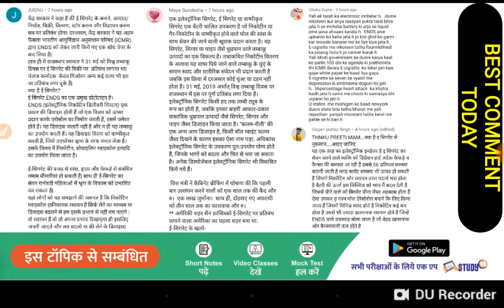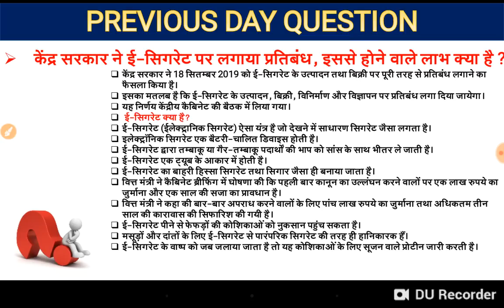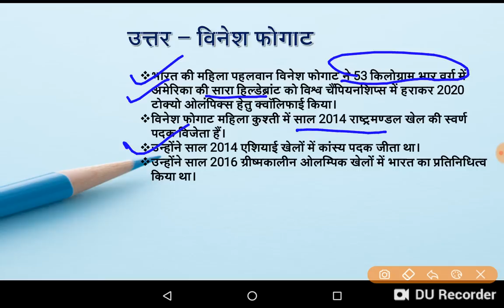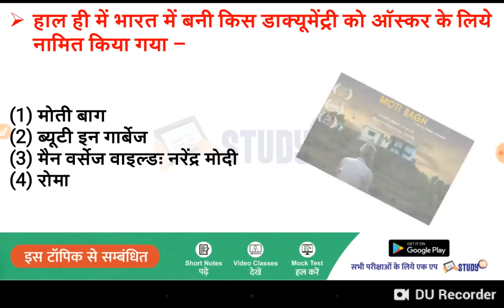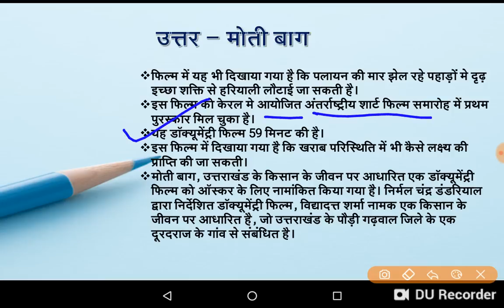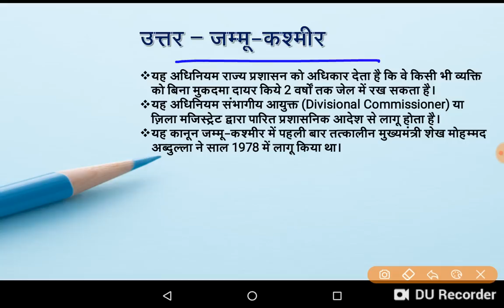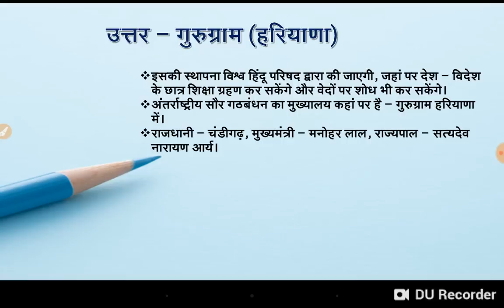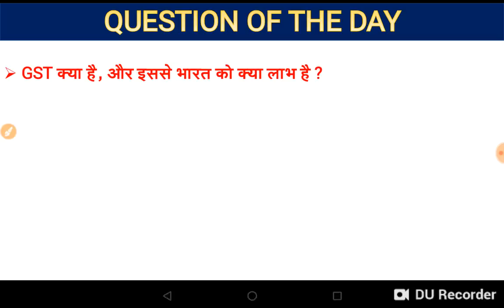20 september current affairs 2019 for next exam 20 september current affairs for competitive exams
20 September 2019 current affairs | 20 Sep Current Affairs for Next Exam Gk | 20 September current affairs by study  91| 20 सितम्बर करेंट अफेयर | आज की करेंट अफेयर | aaj ki current affairs | Daily Current Affairs in Hindi for RRB JE SSC MTS & RAILWAY NTPC 2019

next video :  21 September current affairs

     ⛔ MODERN HISTORY MOCK TEST BY NITIN SIR –.

    ⛔. MEDIEVAL HISTORY MOCK TEST BY NITIN SIR –

   ⛔. ANCIENT HISTORY MOCK TEST BY NITIN SIR –

   ⛔. HINDI MOCK TEST BY NITIN SIR –

   ⛔. POLITY MOCK TEST BY NITIN SIR –

  ⛔. BIOLOGY SCIENCE MOCK TEST BY NITIN SIR –

     ⛔. ECONOMICS MOCK TEST BY NITIN SIR –

    ⛔. PHYSICS MOCK TEST BY NITIN SIR –

⛔10. ENVIRONMENT CLASS BY NITIN SIR –

   ⛔. ENVIRONMENT MOCK TEST NITIN SIR –

      ⛔. UP SPECIAL MOCK TEST BY NITIN SIR –

We also include Static Gk to build your IQ.

Thank you. Study 91 , 91 , nitin sir